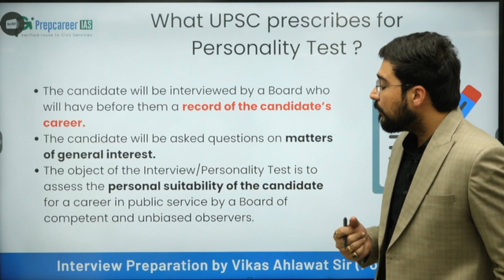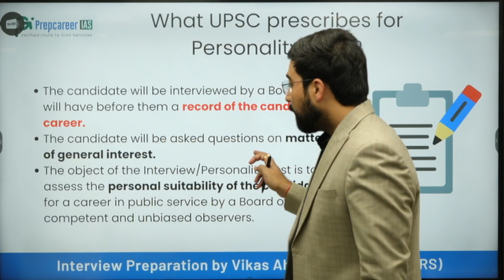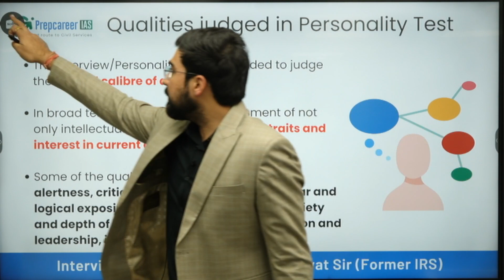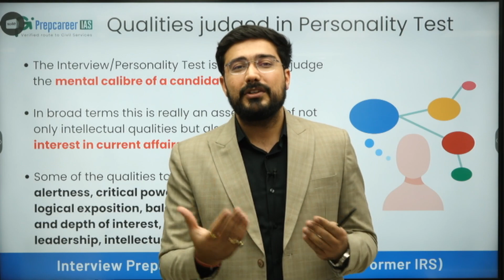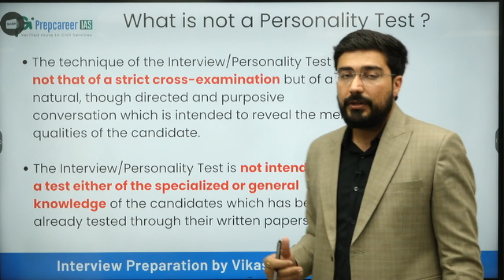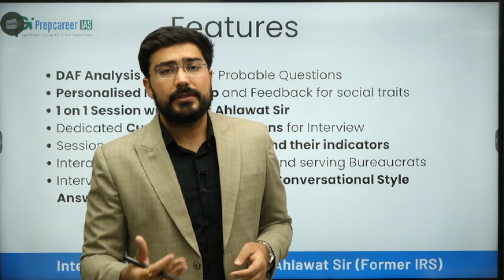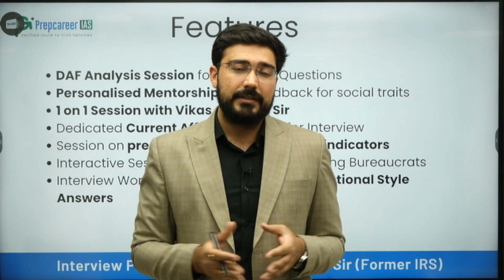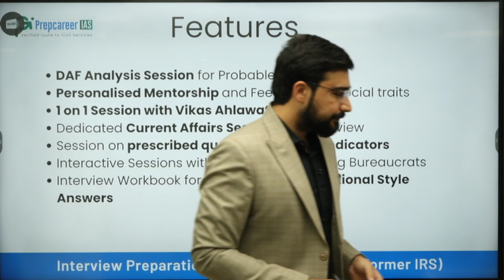Syllabus of UPSC CSE Personality Test and must have qualities - By Vikas Ahlawat Sir (Former IRS)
In this session Vikas Ahlawat sir will be taking about the Syllabus of Personality Test as prescribed by UPSC. If you want one on one mentorship with Vikas Ahlawat sir for interview, register

Prepcareer IAS is a premiere coaching institute for Civil Services Exam. It has been established by Vikas Ahlawat sir who has himself aced the exam twice. Vikas Ahlawat sir has been selected twice in Civil Services Exam and allocated IRS and IPS in successive attempts. He also scored the highest marks (324 Marks) in History Optional UPSC Mains Examination. Vikas Ahlawat sir has cleared prelims all the six times with the average score of 130+ marks in every attempt.

The Courses we presently offer: For General Studies
1. General Studies Mains Test Series
2. GS Prelims Test Series
3. Essay Enrichment Program
4. GS Daily Answer Writing program
5. Current Affairs Integrated Program for Prelims and Mains
6. Essay Foundation Course
7. Essay Test Series
8. Prelims USP
9. Prelims Test Series

For History Optional Register to get mentorship 1.

1. History Optional Foundation Course
2. History Optional Advanced Enrichment Program
3. History Optional Test Series
4. History Optional Mapping program
5. History Optional Daily Answer Writing Program
6. History Optional Kranti
7. History Optional HAWKS

You can get the complete brochure from here. The interactive brochure gives you the glimpse of how the classes will be. Here is the link :